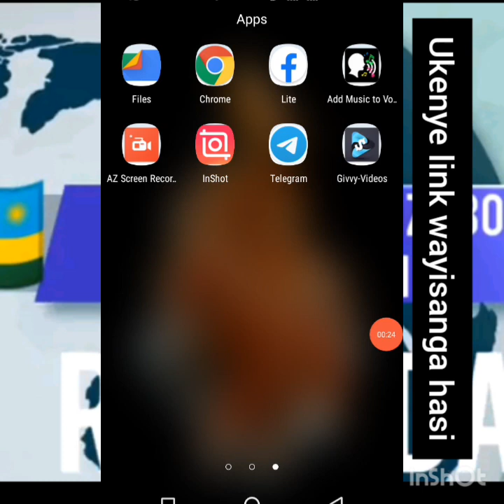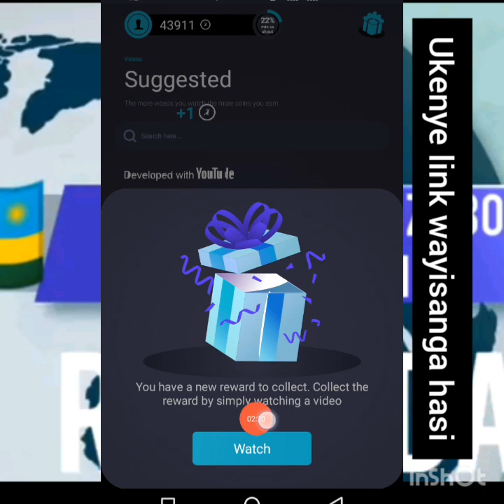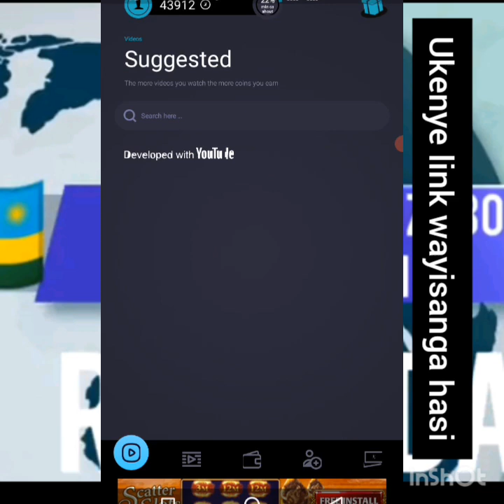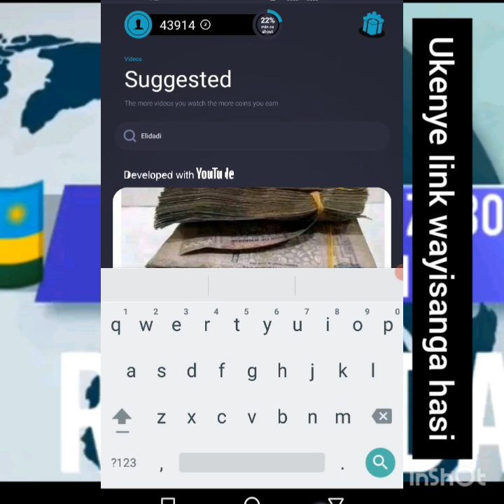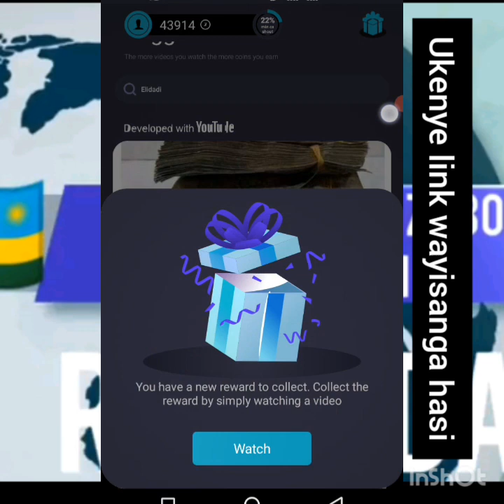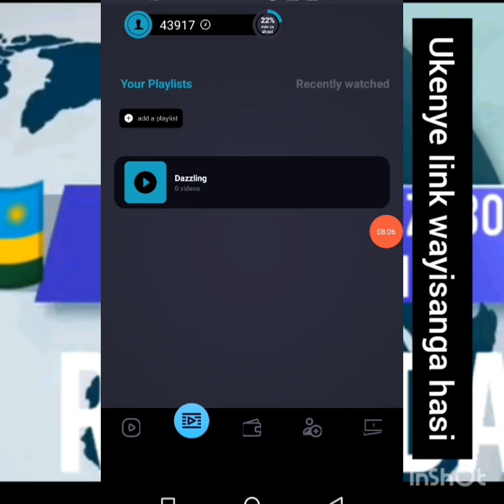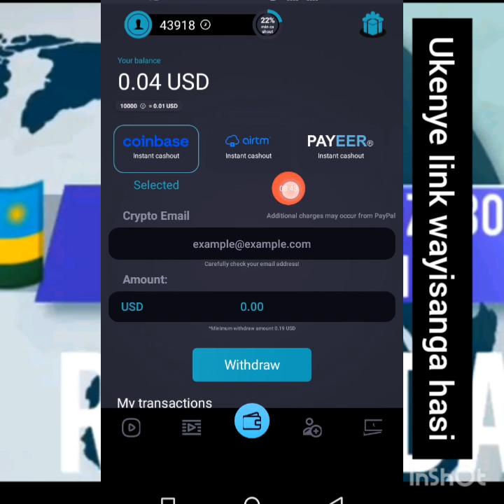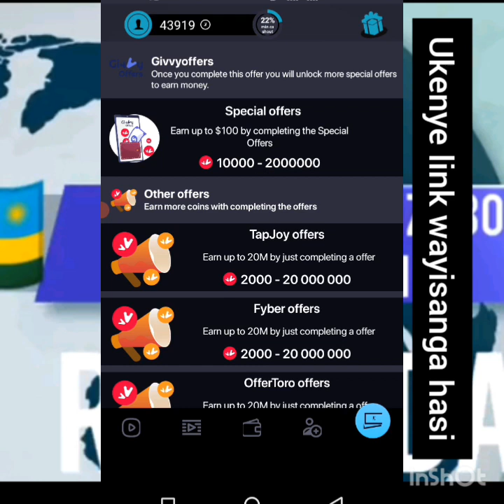givvy-video app WAKORERAHO AMAFARANGA IGIHECYOSE KANDI KUBIKUZA BIROROSHYE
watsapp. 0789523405